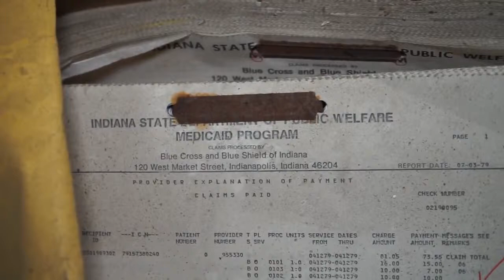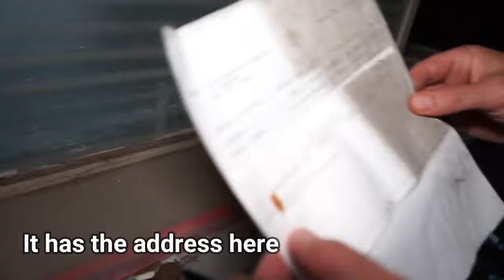Urban Exploration | Abandoned Buildings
Urban Exploration Abandoned Buildings in Downtown Gary Indiana Urban Decay